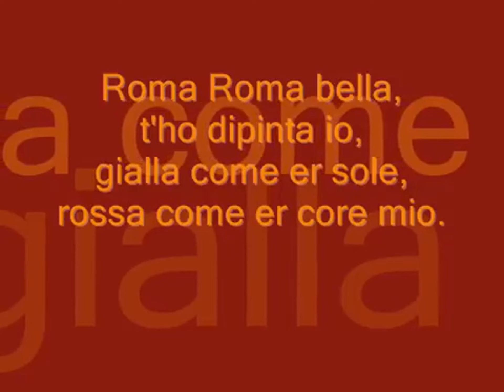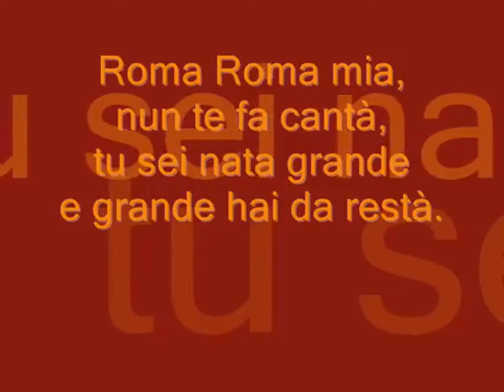Roma Roma Roma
(Circo Massimo, 2001)

core de 'sta città
unico grande amore
de tanta e tanta ggente
che fai sospirà
lassace cantà,
da 'sta voce nasce n'coro
so' centomila voci
ciai fatto 'nnamorà

Roma Roma bella,
t'ho dipinta io
gialla come er sole
rossa come er core mio

nun te fà 'ncantà
tu sei nata grande
e grande hai da restà

unico grande amore
de tanta e tanta gente
m'hai fatto 'nammorà

* La canzone divenne l'inno ufficiale della Roma, diffuso prima dell'inizio di ogni partita casalinga, tranne la parentesi 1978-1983, quando venne sostituito dal brano "Forza Roma Forza Lupi" di Lando Fiorini.